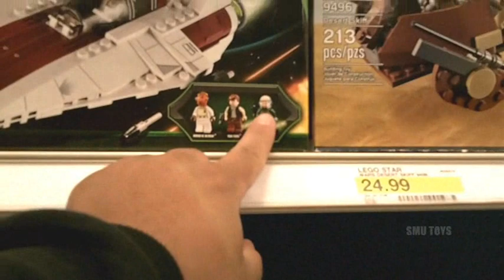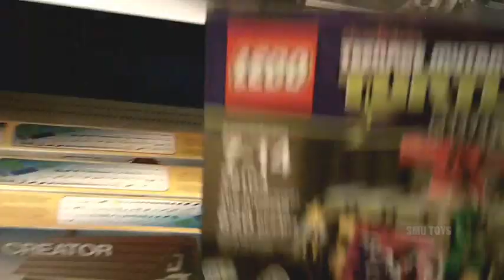Hesperia Super Target Toy Run With SMU Toys & Friends, 1/20/2013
On the way back to San Diego from Vegas, me, ButtErBaLL619, MobyBrickFlicks, Sean Deezy and Allan check out the Super Target in Hesperia, California!